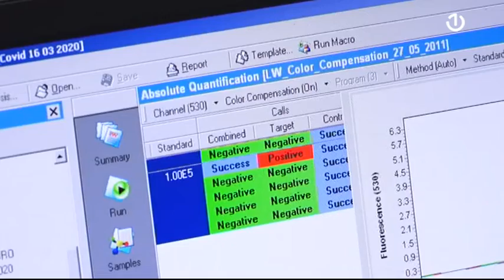Povećava se broj zaraženih koronavirusom u BiH